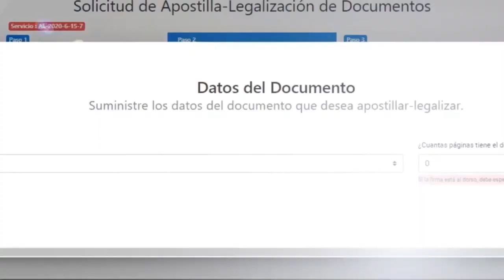CARDI B PROTESTA POR SUS CHELITOS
CARDI B BOTA FUEGO CON MARIAH CAREY

Cardi B se ha sincerado sobre los "prejuicios" a los que se ha enfrentado en la industria después de descubrir que le pagaban menos que a las estrellas blancas por los acuerdos con las marcas.